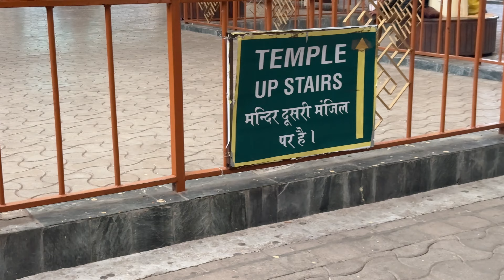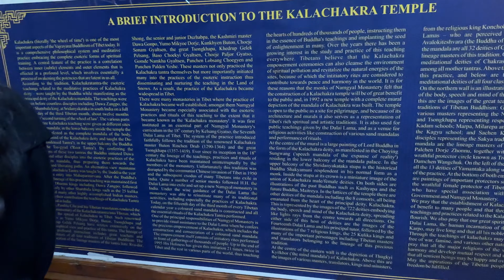Tourist Places of Mcleodganj | Rainfall in Mcleodganj | Namgyal Monastery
♡FAQ♡

Wondershare Filmora
HoneyBlonde Highlights- I get it done at the Salon.
I am living in the Agra.

Video Query:-
Himachal Pradesh
nature
waterfall
temple
tourism
travel
Bhagsunag
McLeod Ganj
Dharamshala
spirituality
hiking
trekking
mountains
scenic beauty
Indian temple
Bhagsunag trek
Bhagsunath
Buddhist culture
adventure
north India
waterfall trek
Himalayan waterfall
meditation
peaceful nature

Bhagsu waterfall
Bhagsu temple
Bhagsunag tourism
holy temple
Himalayan trek
nature walk
beautiful waterfalls
Himalayan temple
Indian spirituality
sacred sites
temple rituals
waterfall hike
natural attraction
peaceful places
spiritual journey
Bhagsunag village
explore Himachal
Indian heritage
waterfalls in India
religious places
monsoon travel
photography spots
weekend getaway
backpacking India
nature lovers
temple travel

Dharamshala
Dharamshala trip
Dharamshala travel
Himachal Pradesh
McLeod Ganj
Dharamshala tourism
Dharamshala vlog
Dharamshala travel guide
Dalai Lama Temple
Triund trek
Dharamshala sightseeing
Bhagsu Waterfall
Dharamshala attractions
Dharamshala adventure
Himalayan trek
Nature in Dharamshala
Peaceful places in India
Hill stations in India
Dharamshala hotels
Best time to visit Dharamshala

Dharamshala culture
Monasteries in Dharamshala
Dharamshala food
Dharamshala cafes
Shopping in Dharamshala
Dharamshala weather
Dharamshala travel tips
Dharamshala photography
Dharamshala weekend getaway
Spiritual places in Dharamshala
Dharamshala local markets
Dharamshala trekking
Dharamshala budget travel
Dharamshala solo trip
Dharamshala with family
Dharamshala meditation
Yoga in Dharamshala
Dharamshala spiritual retreat
Dharamshala nature walks
Tea gardens Dharamshala

Norbulingka Institute
Dharamshala heritage
Dharamshala road trip
Dharamshala spiritual journey
Camping in Dharamshala
Dharamshala hidden gems
Dharamshala nightlife
St. John in the Wilderness
Kangra Valley
Dharamshala temples
Dharamshala local culture
Dharamshala arts and crafts
Dharamshala local cuisine
Dharamshala festivals
Dharamshala wildlife
Dharamshala adventure sports
Dharamshala eco-tourism
Dharamshala relaxation
Dharamshala day trips
Meditation retreats Dharamshala
tourist places of mcleodganj |
 bhagsunag temple & waterfall,
mcleodganj all tourist places,
places to visit near mcleodganj